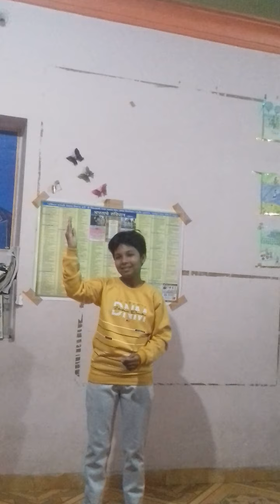Samruddhi Pandurang Dhavse competition poem